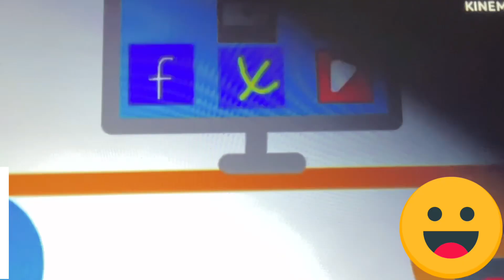Run Away Api Add Round 1